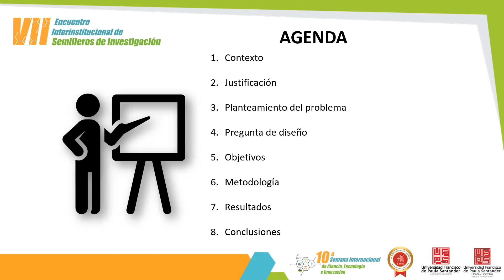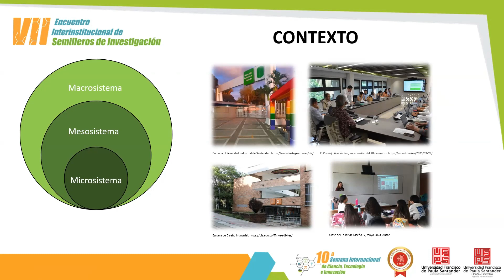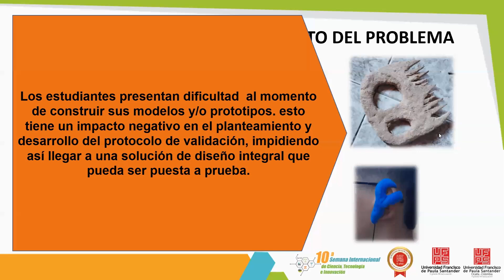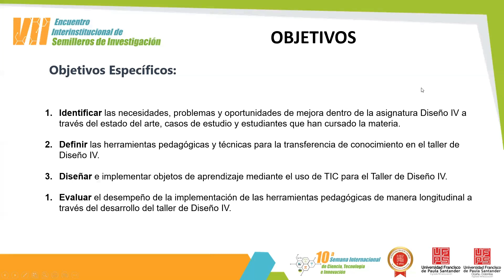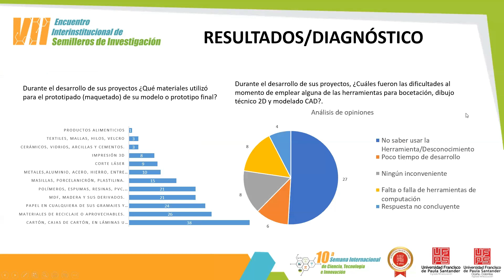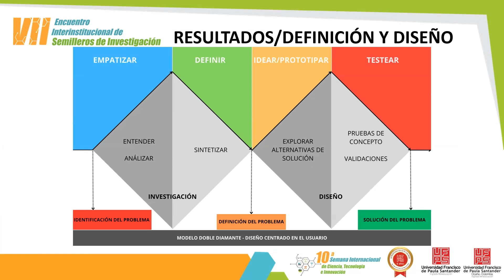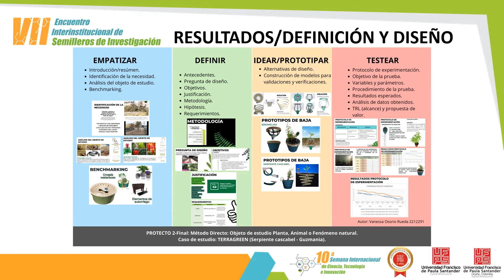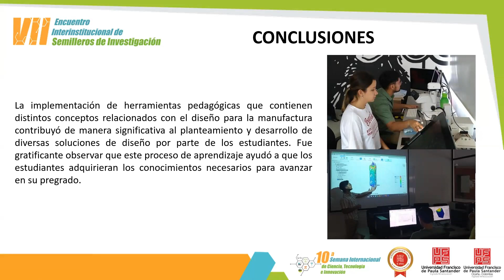DISEÑO Y DESARROLLO DE HERRAMIENTAS PEDAGÓGICAS PARA EL FORTALECIMIENTO DE LAS COMPETENCIAS...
DISEÑO Y DESARROLLO DE HERRAMIENTAS PEDAGÓGICAS PARA EL FORTALECIMIENTO DE LAS COMPETENCIAS DE IDEACIÓN, CONSTRUCCIÓN Y VALIDACIÓN DE MODELOS A PARTIR DEL DISEÑO PARA LA MANUFACTURA (DFM) APLICADO AL TALLER DE DISEÑO IV.